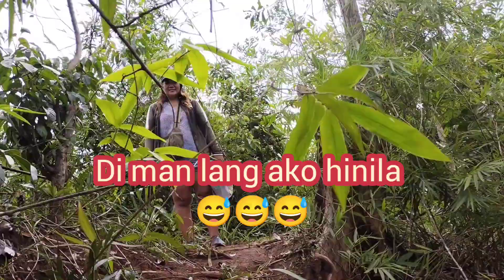Mga Sisters na Takot sa ilog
Halinat maligo sa Sta Cruz River. Isang oras lamang ang byahe mula sa Puerto Princesa City.